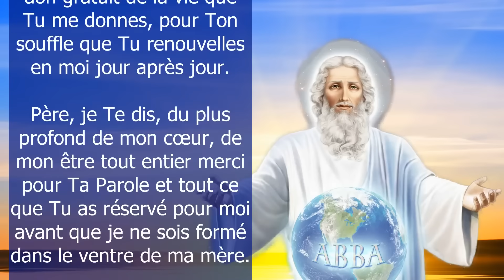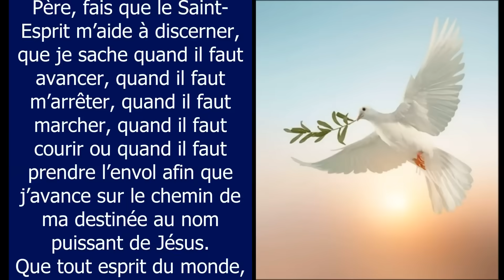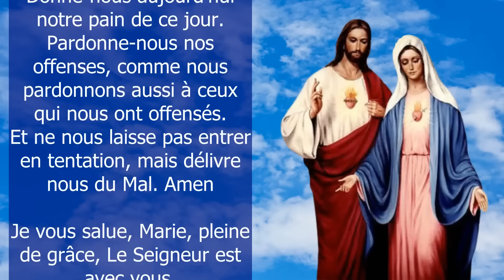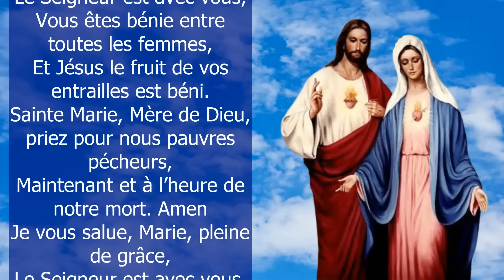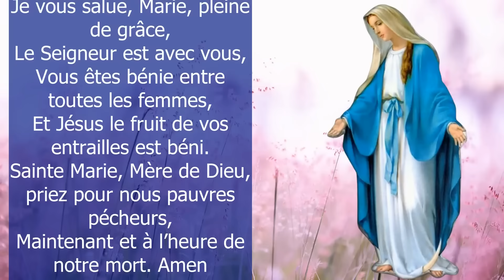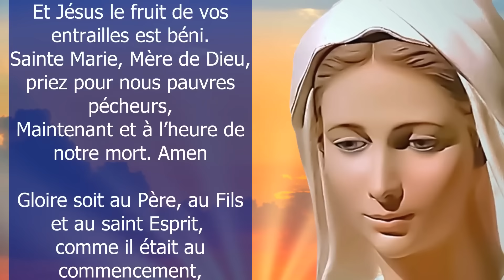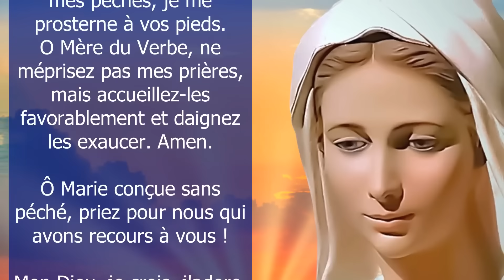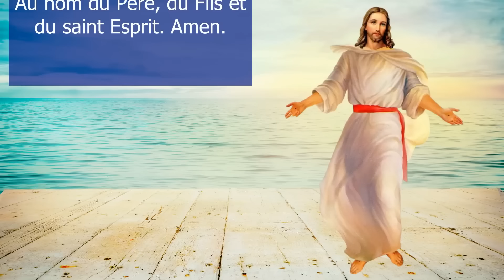Prière DU MATIN ✨ MERCI PÈRE POUR CE JOUR AU NOM DE JÉSUS ✨ Pour Bien Commencer la Journée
Prière du Matin pour Bien Commencer la Journée au Nom de Jésus Christ ✨ Père, par la puissance du Saint-Esprit, laisse que ma vie produise tout le fruit de l’Esprit, que je ne me détourne ni à gauche ni à droite de Tes commandement, que j’attende patiemment la réalisation de Tes promesses dans tous les domaines de ma vie et dans toutes les dimensions de mon être! Père, fais que le Saint-Esprit m’aide à discerner, que je sache quand il faut avancer, quand il faut m’arrêter, quand il faut marcher, quand il faut courir ou quand il faut prendre l’envol alors que j’avance sur le chemin de ma destinée au nom puissant de Jésus. Merci Père pour ce nouveau jour, Amen ✨ Prière matinale catholique chrétienne pour passer une bonne journée - 10 minutes de prière du matin
00:00 Prière Merci Père pour ce jour
00:56 Père Céleste, je te rends grâces
02:23 Père fais que le saint Esprit m'aide à discerner
03:03 Eloigne de ma vie tout regret, toute peur
03:38 Merci Père Céleste pour ta fidélité, ta bonté
04:08 Prions une dizaine de chapelet à vos intentions
09:19 Souvenez-vous, ô très miséricordieuse Vierge Marie
10:14 Mon Dieu, je crois, j'adore, j'espère et je vous aime
10:30 Très sainte trinité, Père, Fils et Saint Esprit
11:11 Oh mon Jésus, pardonne-nous nos péchés
11:26 Que le Seigneur te bénisse et te garde !

Amen.

Vierge pure,
Le Créateur est né de toi :